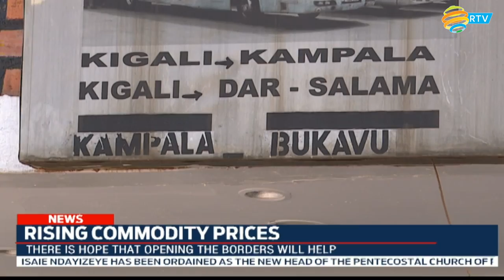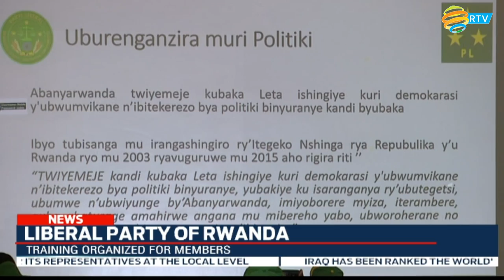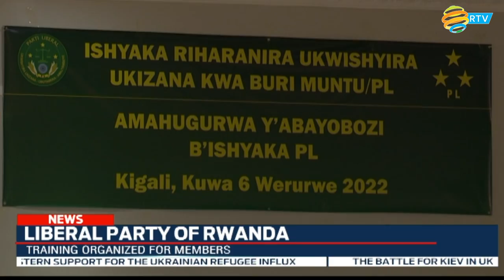FULL English News Bulletin: 06.03.2022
The Pentecostal Church of Rwanda has ordained Isaie Ndayizeye as its head, as the Church looks to address the problems that have plagued it of late, most notably poor leadership practices and the mismanagement of its assets.
The Ceremony to ordain Isaie Ndayizeye was attended by Rwanda's Minister of Local Government, Jean Marie Vianney Gatabazi.